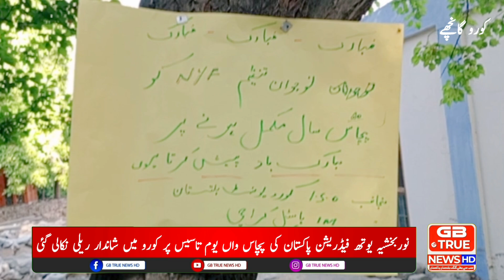نوربخشیہ یوتھ فیڈریشن پاکستان کی پچاس واں یوم تاسیس پر کورو میں شاندار ریلی نکالی گئی